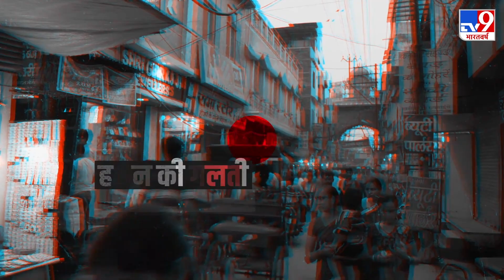Shivraj Singh ने बताया पर्यावरण को बचाने का उपाय,Shri Krishna के उपदेश भी दिलाए याद ।TV9D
भोपाल में Mp के CM शिवराज सिंह चौहान ने पर्यावरण को बचाने के लिए भगवान श्री कृष्ण का ज़िक्र करते हुए, कई अहम बातें बताई आप भी जानिए
Credit: National। AshishDubey/Producer |Sumit /Editor